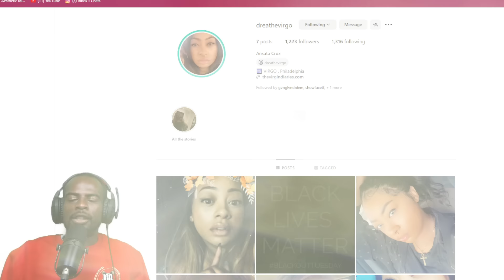Lefty Gunplay Refuses To Let His Daughter Date A Black Man - Shocking Revelation!